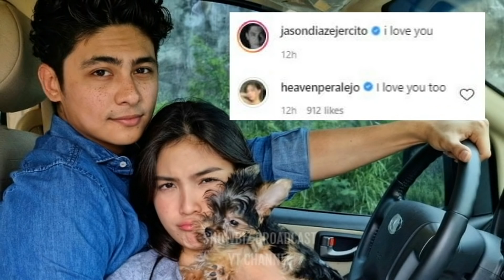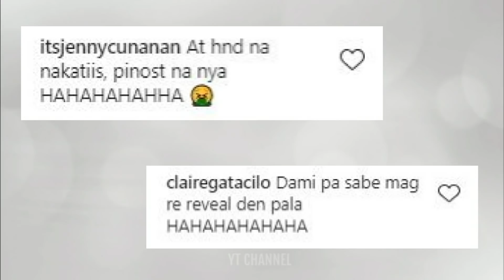Buong DETALYE ng PAGBUBULGAR ni Heaven Peralejo sa RELASYON nila ni Kiko Estrada!!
Buong KATOTOHAHAN sa PAG-AMIN ni Heaven Peralejo sa RELASYON nila ni Kiko Estrada